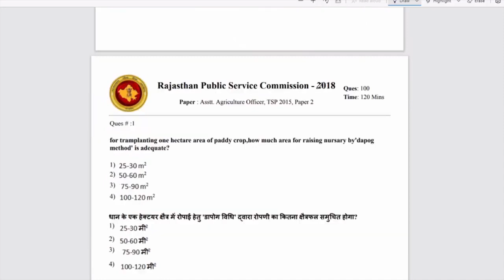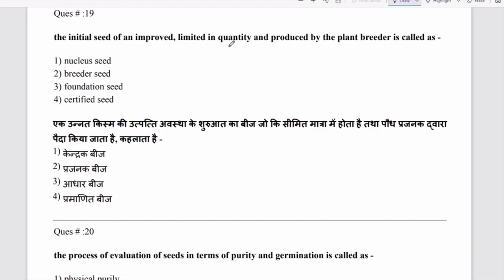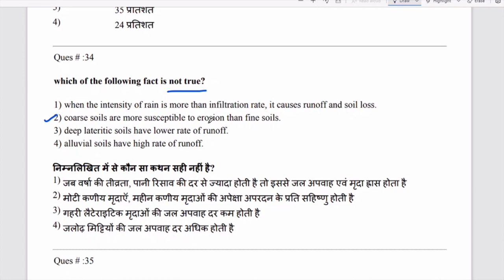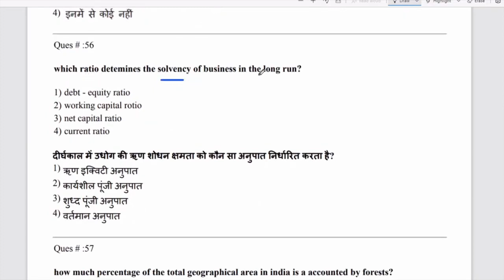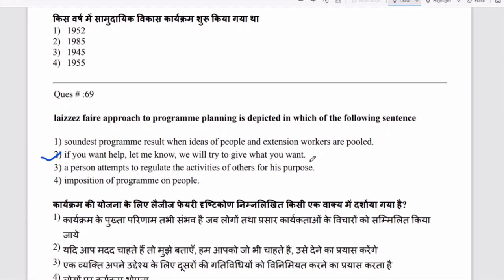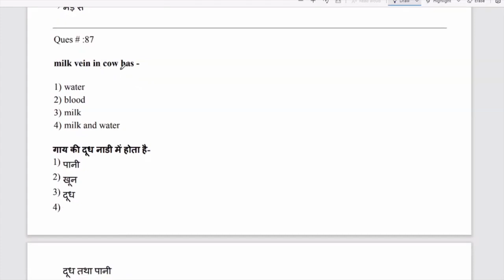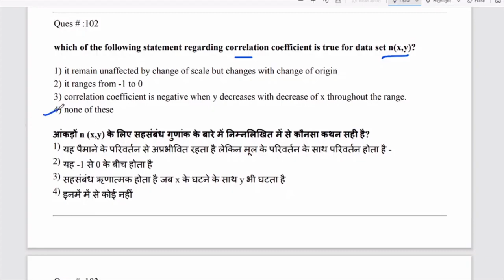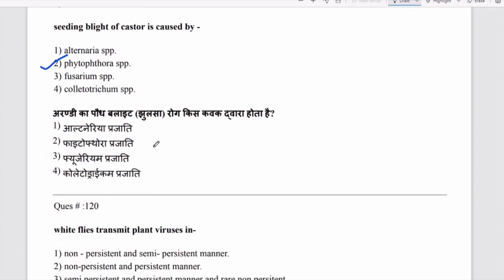Assistant Agriculture Officer Exam Question Paper 2015| सहायक कृषि अधिकारी परीक्षा |Agriculture & GK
This Video is Related to Assistant Agriculture Officer Exam Question Paper 2015 .
सहायक कृषि अधिकारी परीक्षा हल प्रश्नपत्र..!!
Video by - Meghna Pareek Ma'am.. 👰

Agriculture & GK
Agriculture&GK
Agriculture